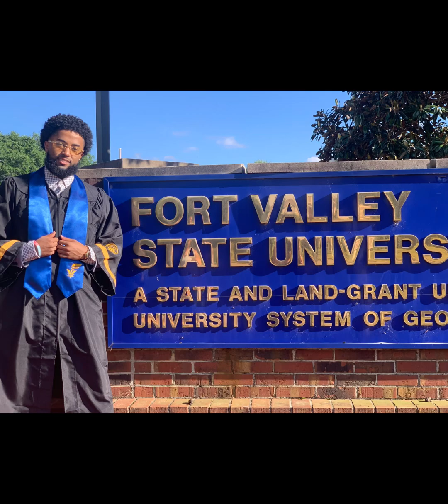💯👍🏾A Gift for a Graduate‼️❤️💙❤️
A college Graduate’s gift for staying focus and understanding the assignment.